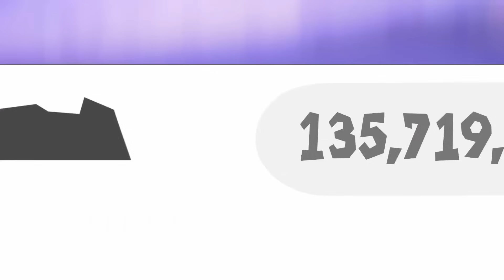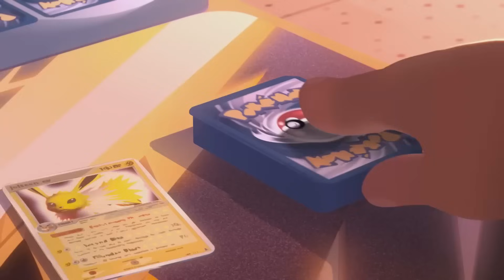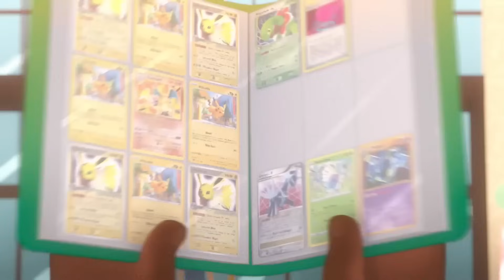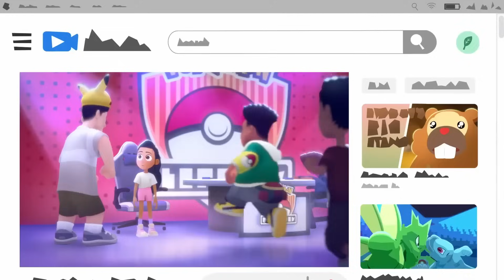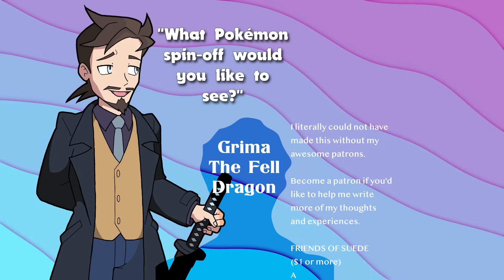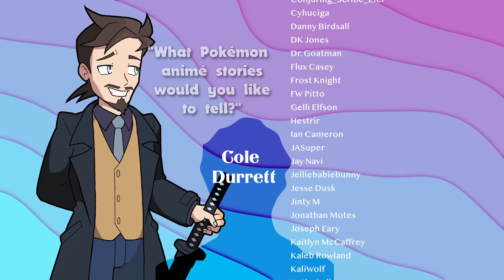Path To The Peak Episode 3 is... actually great?!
What? The Pokémon card game show is evolving!

CHAPTERS
0:00 - Highlights
3:09 - Getting recognized in the real world
5:09 - LACRIMOSA IN D MINOR
7:40 - Thoughts - HOLY CRAP
9:29 - Trivia
10:39 - Patron Q & A

MUSIC

"Chuck Kick Ass" by  @DarkFantasyStudio

"Snow In April" by Tonion x xander.

"Cold Feet" by Tonion x xander.

"Jordan's Dream" by Goson x Dreamfield

"Phantom" By  @nonamenosocks